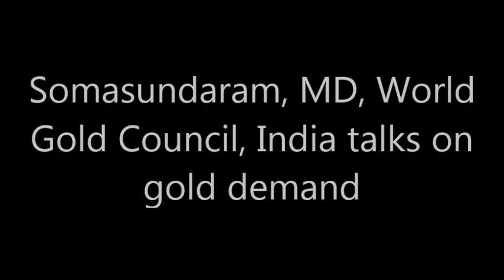World Gold Council MD (India) talks on gold demand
Somasundaram, MD (India), World Gold Council, talks to the Business Line on gold demand in the country